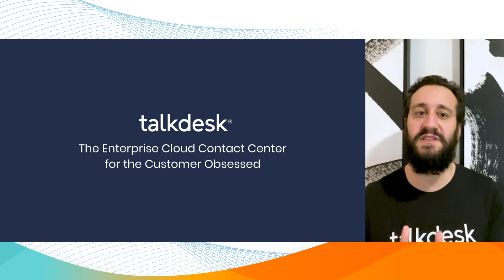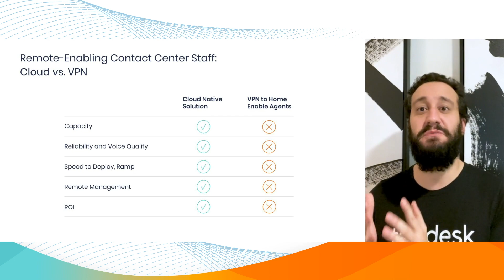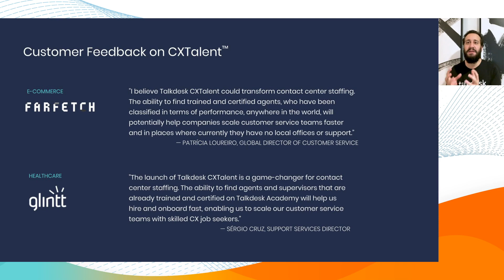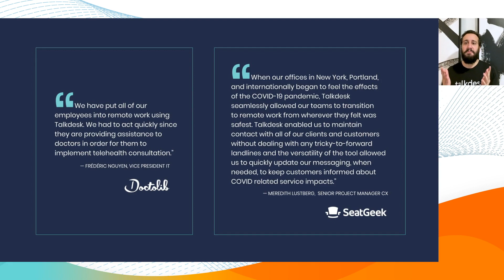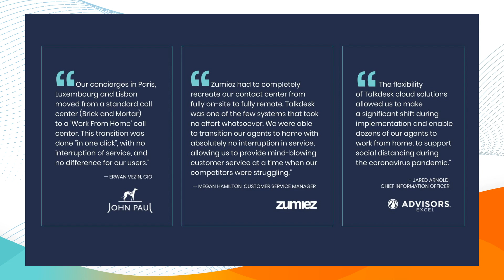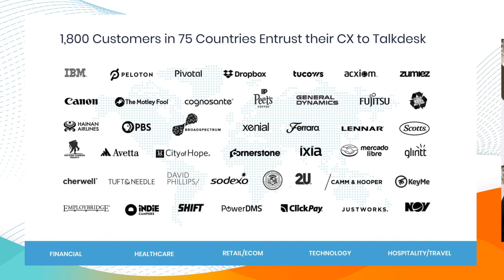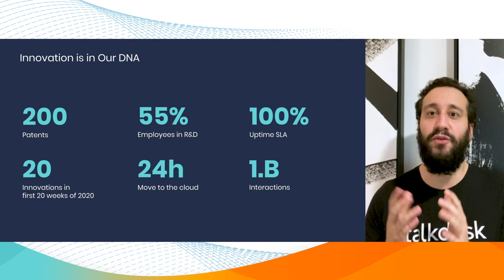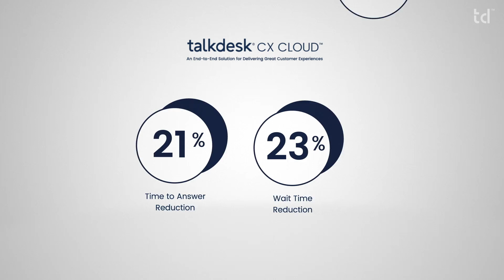Opentalk 2020 | Every Moment in a Experience That Matters with Tiago Paiva, CEO at Talkdesk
Opentalk is the industry’s premiere gathering of thought-provoking CX content and presentations, including keynotes from Talkdesk executives and CX visionaries, as well as on-demand breakouts featuring Talkdesk experts, customers and industry leaders.

ABOUT TALKDESK:

When we started Talkdesk in 2011, our mission was to help organizations around the world build brand love and loyalty by delivering exceptional customer experiences. That mission remains as important today as it did a few years ago, allowing us to earn the trust and respect of more than 1,800 companies in 75 countries around the world, including brands like IBM, Acxiom, 2U, Trivago, and YMCA. But how? Talkdesk is a cloud contact center solution for the customer-obsessed. With enterprise-class performance and consumer simplicity, Talkdesk CX Cloud™ empowers you to adapt your contact center to the evolving needs of your customers and teams. The results? Increased productivity, higher customer satisfaction, more cost savings and great customer experience.